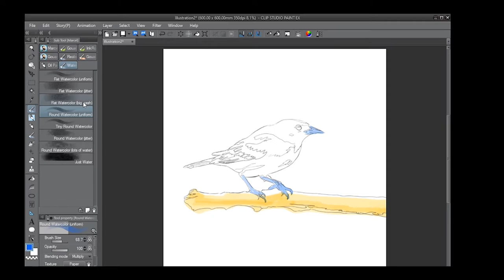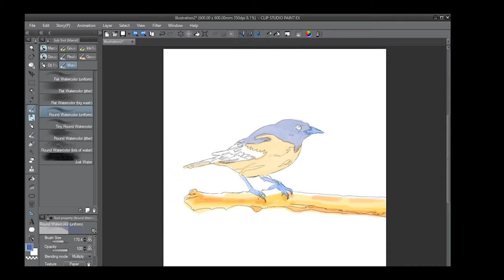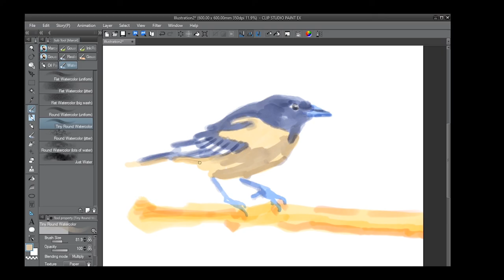Watercolor Basic Set Brushes For Clip Studio Paint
If you are like me, you love watercolors, but you can't avoid making huge mistakes. And you might also be a little impatient when it comes to let a layer dry before applying another one. Fear not, because I present to you the Watercolor Basic Brush Set for Clip Studio Paint. You can always use you ctrl+z and make something beautiful every time!